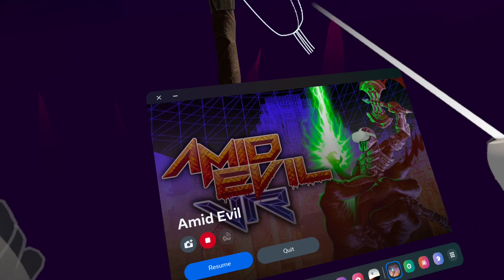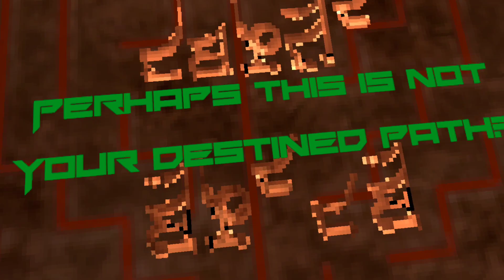Amid Evil VR on Meta Quest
great retro game that plays as good as the classics and looks even better

definitely feels like Hexen in the Quake engine, looking awesome with top performance on Quest. actual good level design and secret entrances just like the classics too, combat feels great too, either melee slashing or shooting. my kind of game, just fresh from the store sale...

there's seemingly an incoming dlc as well